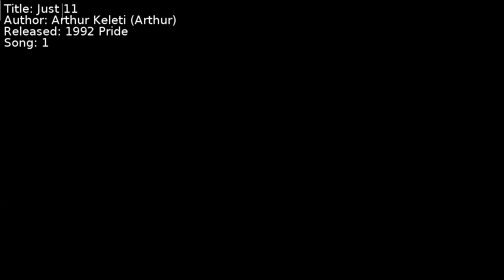Arthur Keleti (Arthur) - Just 11 | Song 1 [C64] [SID]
Title: Just 11
Author: Arthur Keleti (Arthur)
Released: 1992 Pride
Song: 1